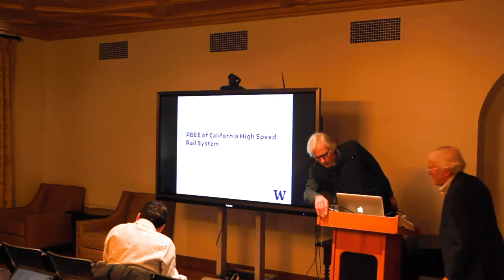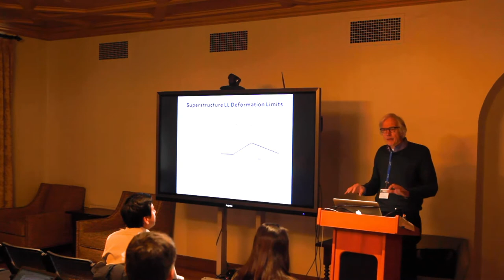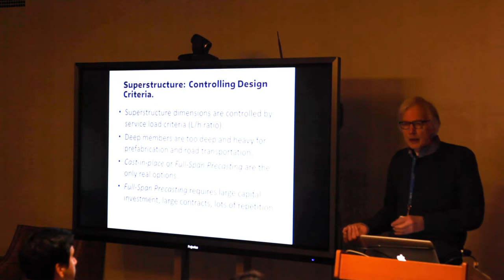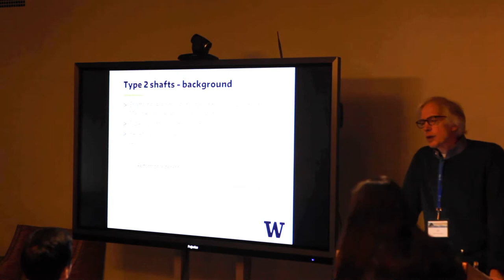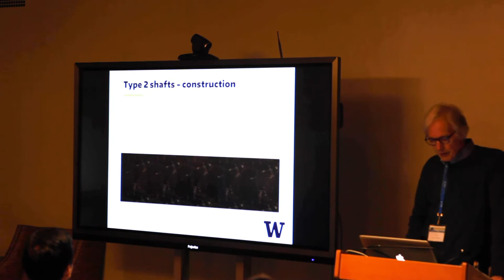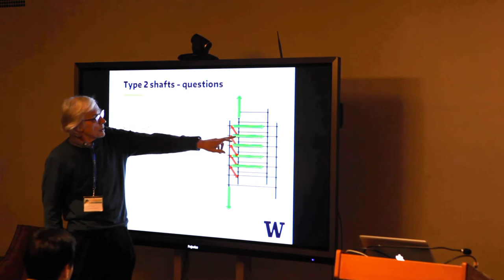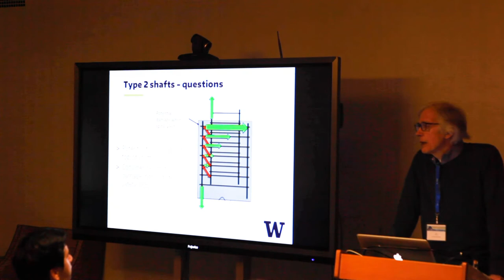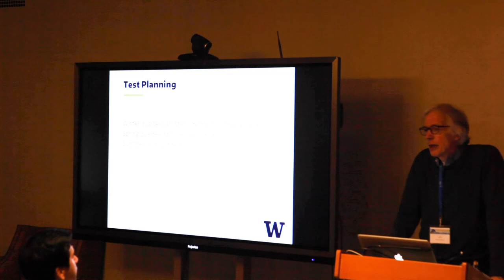2020 PEER Annual Meeting, Concurrent 2, John Stanton, University of Washington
Title: "Seismic Evaluation of the California High Speed Rail System"